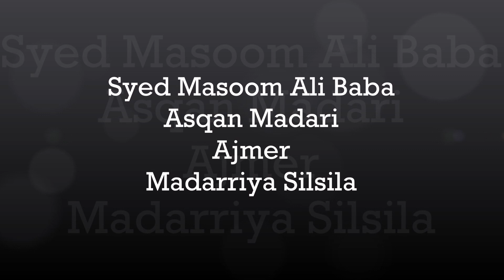Dam Madar Beda Par Syed Masoom Ali Baba Asqan Madari Ajmer Madarriya Silsila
I met Syed Masoom Ali baba first time at 16 Khamba Char Yar masjid in Ajmer when I began shooting the Urus and the Chishtiya silsila .
I was impressed by these Sufi men with dread heads and dressed in black attire black turbans .
I was initiated as a Malang in 2011 and was ordained as a Khalifa in 2016 .
I thus began documenting the Malangs Madarriya Silsila and participted in Chadiyan 2017 walk from Delhi To Ajmer and also the Urus of Zinda Shah Madar Makanpur since 2017.

please like and conscribe to my channel of peace